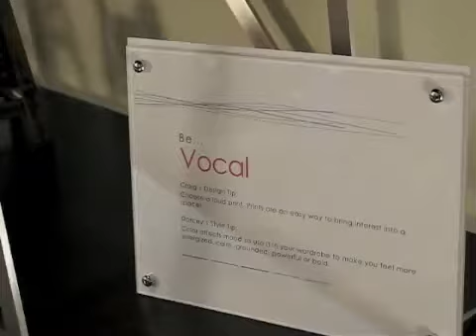Girl About Town Style at Alchemy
Video interview by Darnell Sue (founder of Girl Power Hour). This Girl About Town interviews Seattle's brightest at this Style event at Alchemy (Seattle).